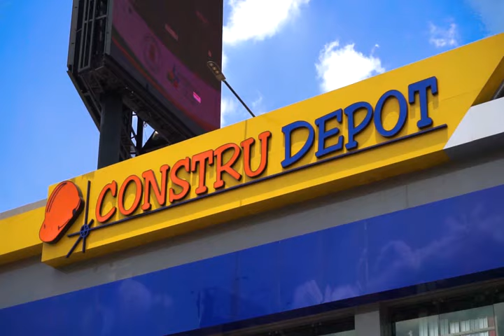¡En Constru Depot tenemos todo lo que necesitas!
Líderes en materiales y equipo para remodelación, construcción, hogar y oficina.